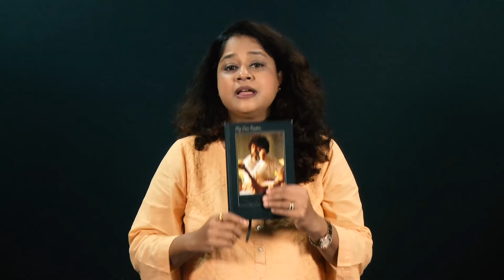Super Speaker| Success Gyan India| Top 250| Inspiring Book| Life Changing Book| Unposted Letter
Personal Development Books have the power to empower us, and re-instil faith and confidence in us. Books have been a major part of my personal growth and this book " UNPOSTED LETTER" has been a game changer for me!

Tell me that one book that changed the course of your life!

I am SUPER excited to be a part of SUPER 250 of SUPER SPEAKER, a Reality Show to inspire our community!